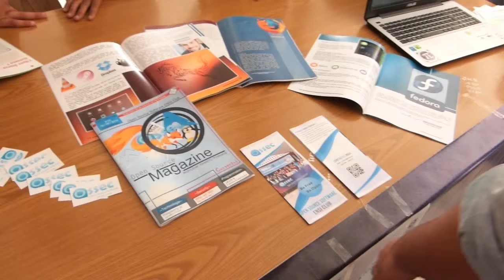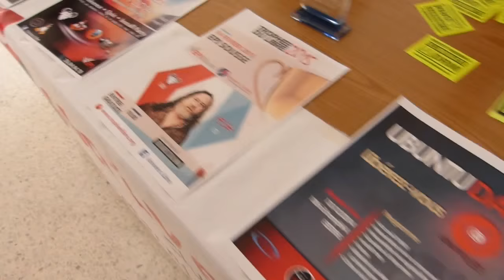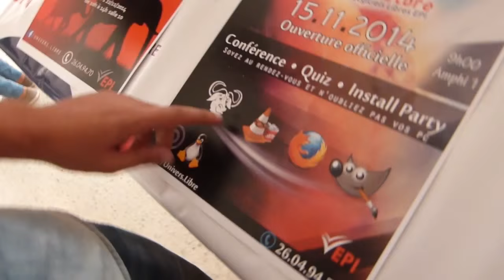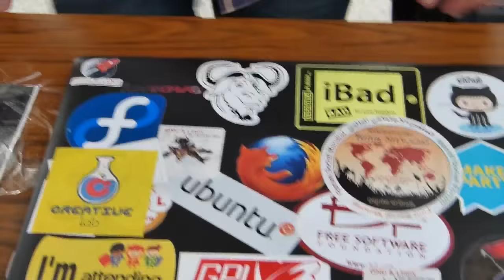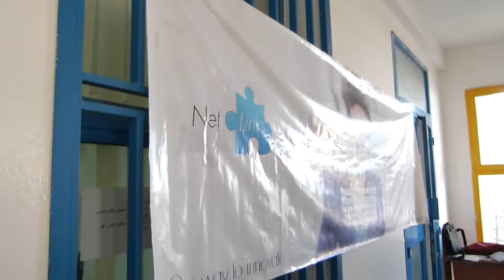Software Freedom Day Tunisia [2015]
هذا الفيذيو هذفه إدخال البهجة على قلوب العباد.. لي ما يحبّش يفرح ينجّم يخرج و يكمّل في حياتو تو ممكن نهيّر يعرف لي الفرحة اهمّ من برشا حاجات...
عيشوا فرحانين =)